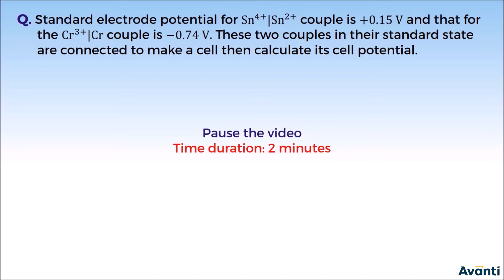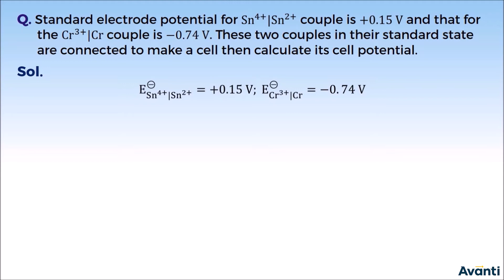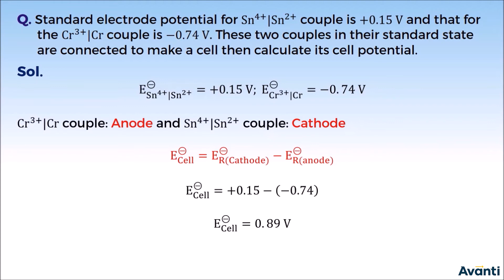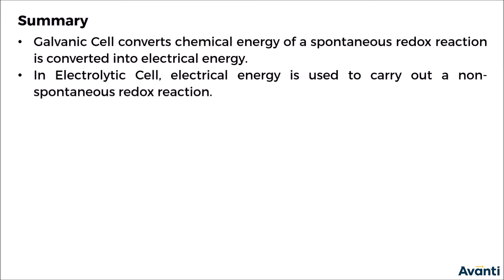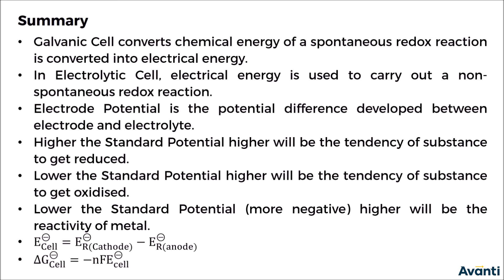10. 12C03.1 Concept Test 3